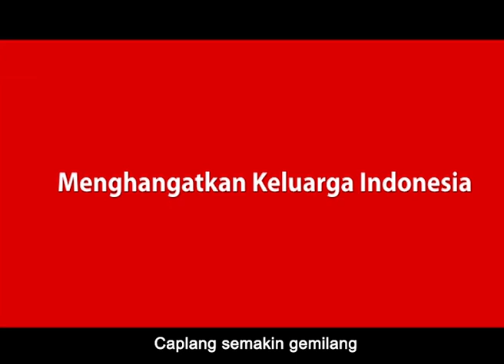Borden Eagle Anthem